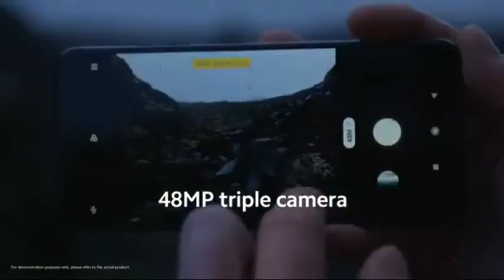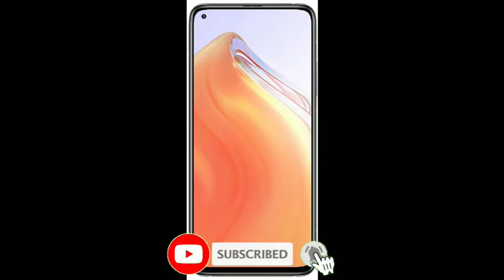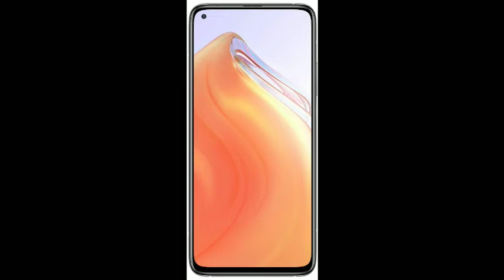redmi note 10t 5g full review | tamil | miracle tamizha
this video is about redmi note 10t 5g review. so dont skip the video .